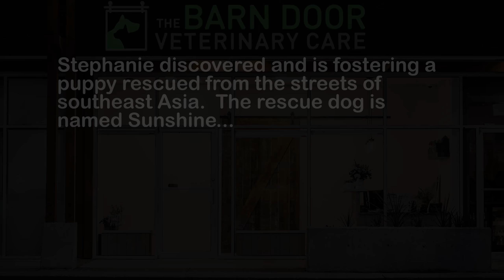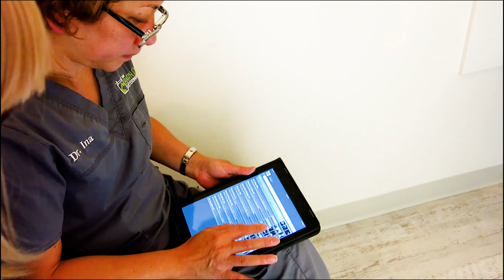Sunshine the Dog with 4 broken legs - The Barn Door Veterinary Care - We need Bionic Vet!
Sunshine is a rescue pup from the streets of southeast Asia.  She is such a sweet girl and loves people, kids and other animals.
Sunshine's foster mom, Stephanie, brought her to The Barn Door Veterinary Care in Coquitlam, British Columbia in August 2018.

Dr. Ina Purborini, the principal of the clinic, immediately noticed Sunshine's numerous and rare complications all requiring extensive surgery.

Sunshine may become paralyzed due to immobility as she becomes older.

The procedures that Sunshine needs to get well are not available at typical practices and not even at The Barn Door Veterinary Care.
More importantly, we believe that Sunshine cannot be entirely rehabilitated without the help of Noel Fitzpatrick & Fitzpatrick Referrals in the UK.

We would like to raise funds to help support the owner of this beautiful dog.
Our hope is to save Sunshine from this terrible mess and provide her relief and a happy life.

Submission process to the "Bionic Vet" and Fitzpatrick Referrals is underway.

Come visit us and we'll make it worthwhile